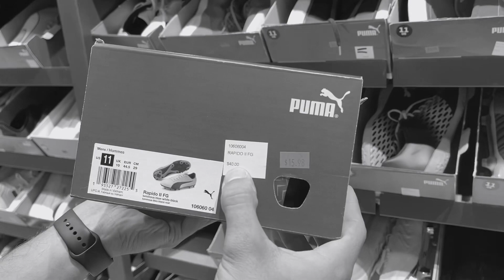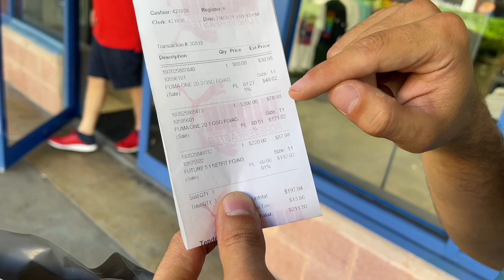ME GASTE 500$ DÓLARES EN BOTINES! REAL! - PRECIOS OUTLET PUMA MIAMI 🤯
Hoy les traigo precios del outlet de puma en homestead Miami florida!